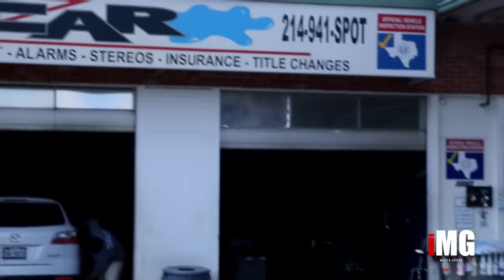Las Aventuras del Gerber Morales - "Ingles-ation"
Gerber gives his buddy and english lesson. Shot on location in Dallas, TX.
Las Aventuras del Gerber Morales
An inFamous Media Group Production